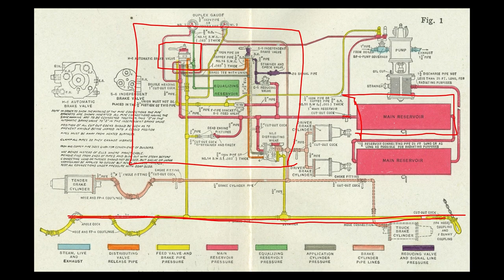Well There's Your Problem | Episode 105: 1988 Gare de Lyon Wreck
penalty for improper use of emergency brake: 180 francs
it's serious business folks